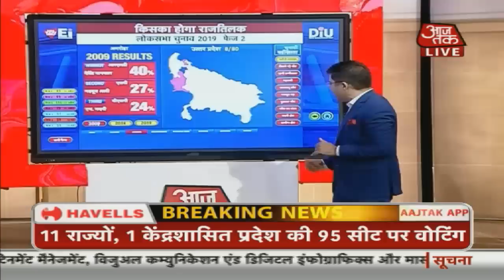Amroha Lok Sabha Constituency: Kanwar Singh Tanwar Seeks A Second Term But Faces Tough Fight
All eyes are on the second phase of elections in which people of 97 constituencies across eleven states will elect their representatives today.
लोकसभा चुनाव, दूसरा चरण: 11 राज्यों, 1 केंद्र शासित प्रदेश की 95 सीटों पर आज वोटिंग